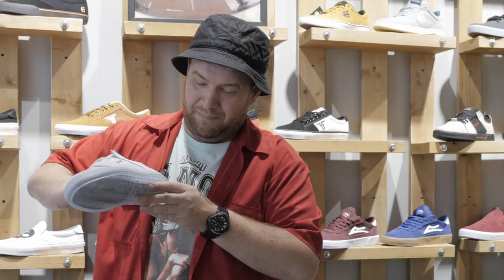Новая коллекция обуви для скейтбординга Fallen!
Создатель Fallen, Джеми Томас, – простой мужик из Алабамы. В 11 он начал кататься на доске, а в день совершеннолетия запрыгнул в фургон к олдовым хиппи и двинул на Запад – в Сан-Франциско. Во Фриско Джеми получил свой первый контракт – с Expirience Skateboards. Через два года его сняли для обложки Transworld Skateboarding, а еще через три Джеми засветился в игре для Плей Стейшн «Тони Хок'с Про Скейтер». В 1996 году Томас снял видео Welcome to Hell для команды Toy Machine. В «Аду» нашлось место и для самого Джеми – его профайл для Welcome to Hell стал одним из лучших стрит-скейт-видео 90-х годов.

В 2004 году Джеми представил собственный обувной скейт-бренд Fallen. Сам Томас хотел назвать фирму Armee, но эта идея пришлась не по вкусу американским воякам с ампутированным чувством юмора. Так ребята из Fallen стали «падшими». Если на кедах нет дырок от гриптейпа, то это не Фаллен. Кеды Томаса подходят только для таких же помешанных скейтеров. Они удобные, легкие и тугоплавкие. Производители утверждают, что этих кед боится сам Чак Норрис. Девиз команды «падших» - стремись вверх вместе с Fallen. В 2008 году вышло первое видео Фаллен – Ride the Sky с профайлами всех участников команды: Джеми Томаса, Криса Коула, Брайана Хансена, Билли Маркса, Томми Сандовала и двух кокер-спаниэлей.

Вплоть до 11 апреля 2016 года компания работала на благо всех скейтеров, выпуская обувь для занятия скейтбордингом и не только по принципу «от райдеров для райдеров». Но далее весь мир увидел пост Jamie Thomas в Instagram и ахнул – бренд Fallen закрылся!

Многим было сложно поверить в это, но реалии бытия были таковы. Конечно, сам Jamie не пропал со скейтовой сцены и начал заниматься другими проектами, например, таким как STRAYE footwear. Но для «Падших» было ещё не всё потеряно, нужно только подождать.

1 января 2018 года считается официальной датой, когда компания Town Connection приобрела торговую марку Fallen Footwear и запланировала тотальный перезапуск коллекции обуви бренда в этом же году.

На сегодняшний день в команде Fallen Footwear такие ветераны скейтбординга как: Tommy Sandoval, Chris Cole, Billy Marks, Zach Doelling, а также, Reggie Kelly, Adam Arunski, Elliot Sloan, Dave "Deebo" Bohack и новый райдер Christopher Hiett.

В России бренд Fallen представляют: Гена Какуша и Даня Шелепин.

Rise With The Fallen!